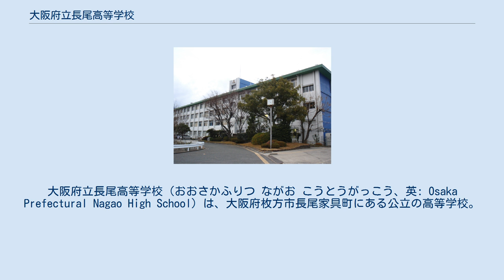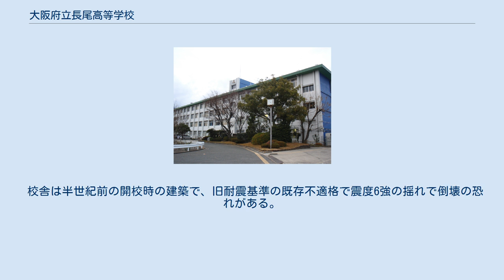大阪府立長尾高等学校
大阪府立長尾高等学校（おおさかふりつ ながお こうとうがっこう、英: Osaka Prefectural Nagao High School）は、大阪府枚方市長尾家具町にある公立の高等学校。
高校生急増期対策として、昭和後期1973年に府立82番目に新設された。
 教育課程は全日制課程で、普通科を設置。
2003年（平成15年）より2学期制を導入していたが、2010年より再び3学期制となった。
カテゴリー制という多様な選択科目を設け、それぞれの進路の多様性に対応できるようになっている。
 生徒は2年次から「文系基礎」「理系基礎」「スタンダード」の3類型に、3年次から「人間科学（看護系）」「人文科学」「クリエイティブ」「自然科学」の4類型に分かれる。
2011年度より、専門コース「人文ステップアップコース」設置。
文系大学進学力向上を目指し、学校設定教科「人文ステップアップ」を履修する。
主に、日本史、国語、英語の演習・特別講座および、「アドバンスト」とよばれる学校設定科目を履修する。
 大阪府では高校進学率の上昇を背景として、団塊の世代が入学する1963年（昭和38年）4月に高校を増設することが緊急の課題となっていた。
大阪府教育委員会は1963年度を目標に8校増設する計画を立てていたが、北河内地区（府北東部）の高校増設は計画に盛られていなかった。
 その後1971年誕生の黒田革新府政が高校入試で「十五の春は泣かせない」政策として府立高校の大幅な新設方針を打ち出し、北河内地区や枚方市をはじめ各自治体が地元誘致運動を進め1973年度だけで開校13校が計画され、9校の府立高校増設が決定。
結果、府立82番目、大阪府立枚方高等学校に続く枚方市2番目の府立高校として設置された。
 制服は1997年（平成9年）から服装の自由化を検討した結果、翌1998年から廃止された。
 1993年に、府立高校で初めて北海道への修学旅行を行った。
 枚方市北東部の丘陵地に位置しているため。
学校敷地は、上層からテニスコート等、校舎、体育館、グラウンドの4層で構成されている。
 校舎は半世紀前の開校時の建築で、旧耐震基準の既存不適格で震度6強の揺れで倒壊の恐れがある。
 安土範彦 - お笑いコンビ・タイムキーパー